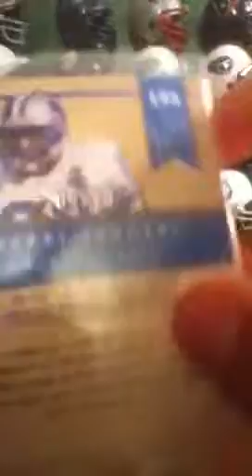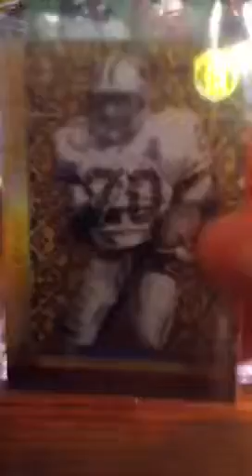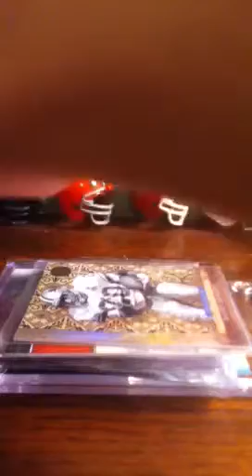I NEED AN AJ GREEN AUTO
Please I will give u anything trading only